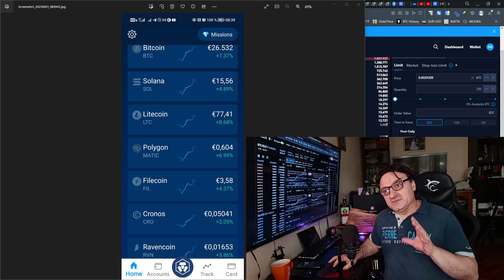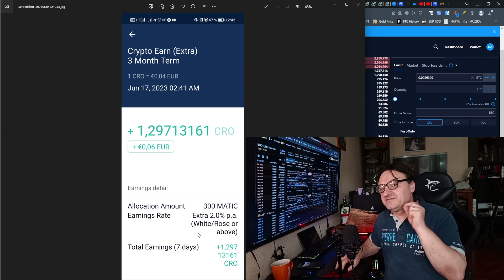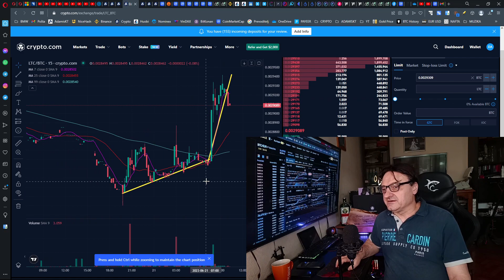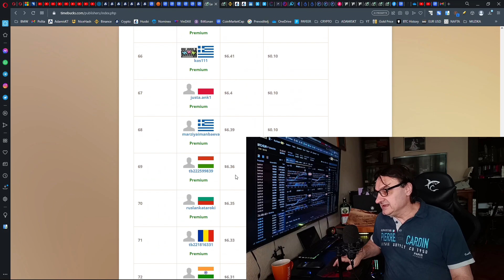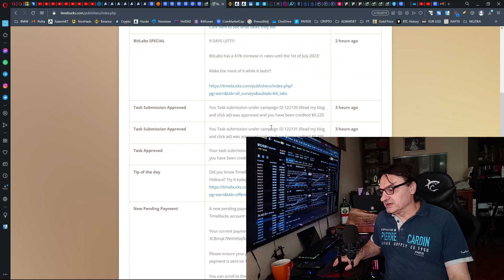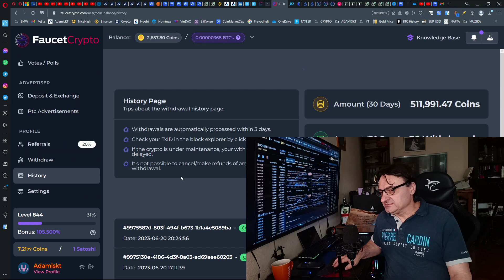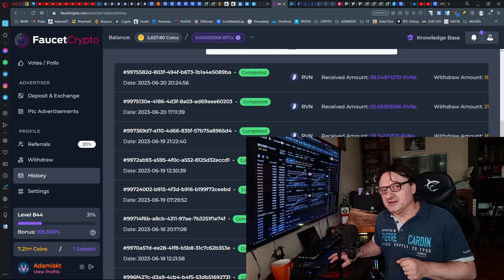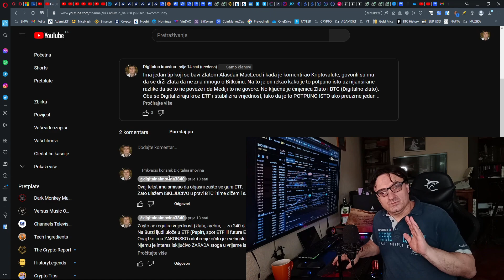Skok vrijednosti kripta. Zašto Litecoin. Promjene strategija pred ETF Bitkoin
LINKOVI STRANICA ZA ZARADE. Postanite član Kluba na PRIDRUŽITE SE. JAVNI VIDEO.
-RH Mjenjačnica, isplata EUR na rn. Banka

FAUCET (slavina za podjelu kripto valuta, lakše ne može ;-):
Mobitel:

NOVI Regulirani sustav temelji se na potrošačkom i ovisničkom mentalitetu, BEZ vlasništva:
ZNANJE = SVJESNOST
ADAM